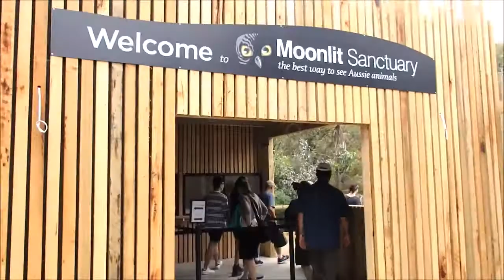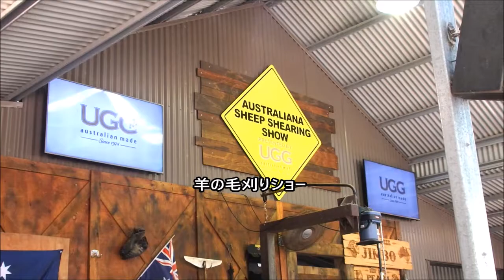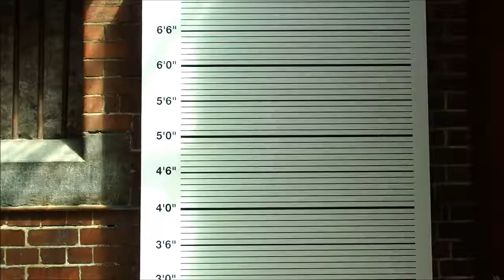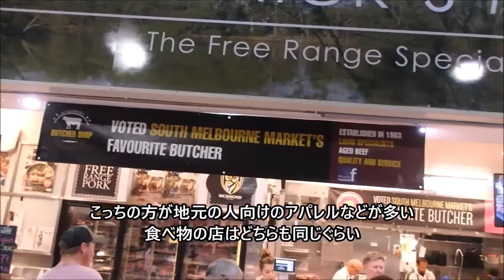カモノハシ抱っこ・ペンギンパレード・コアラ保育園のオーストラリア旅行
カモノハシを抱っこ（wade the platypus）、ペンギンパレード、コアラ保育園とオーストラリアの動物系を満喫した旅行動画です。メルボルンのヒールズビル自然保護区、ゴールドコーストのカランビン自然保護区、フィリップ島のペンギンパレード（ペンギンプラス）の参考にどうぞ。